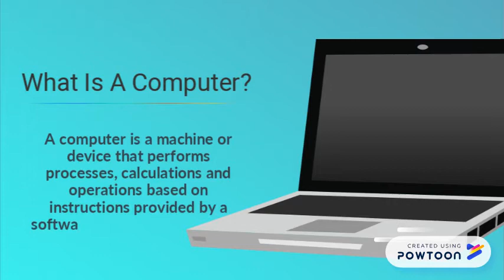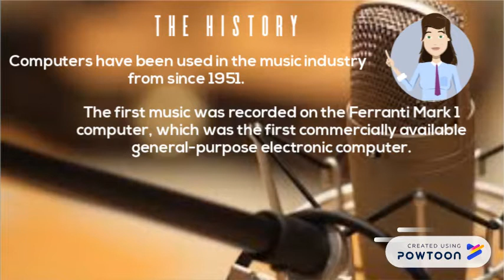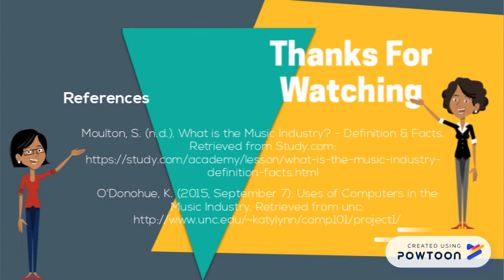Computers In The Music Industry